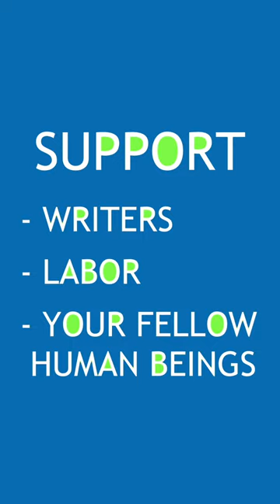writers strike over - they asked for too much!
Get back to work!!